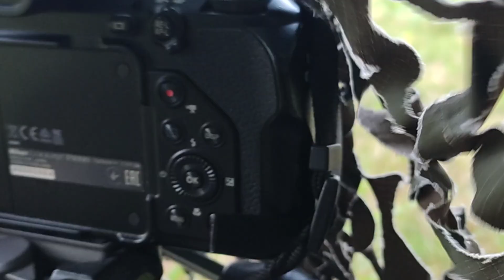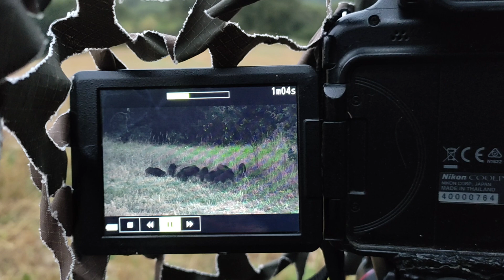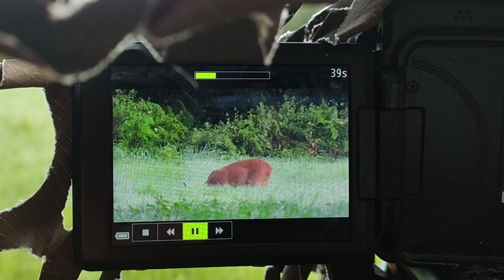Beautés Sauvages (4) Côtes d'Armor